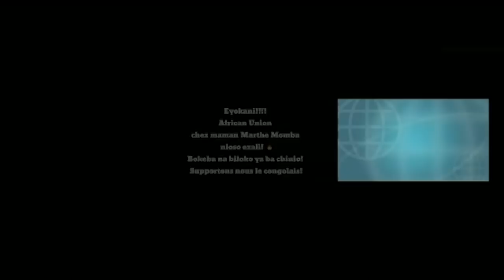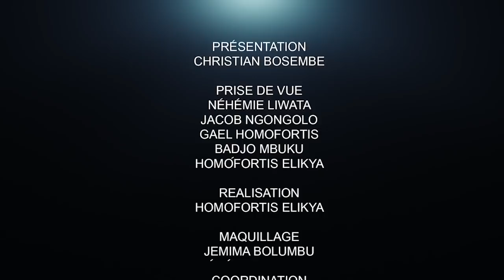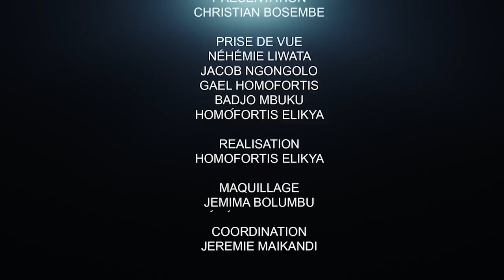CRITIK INFO 08.09.2021ÉLÈVES CHASSÉS DU SYSTÈME SCOLAIRE : DÉCISION INIQUE ET IRRESPONSABLE.